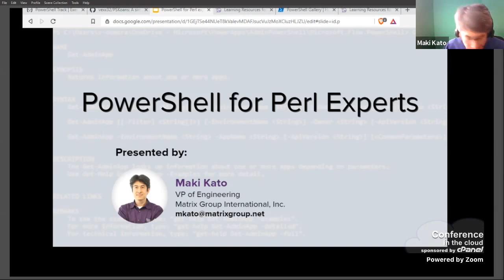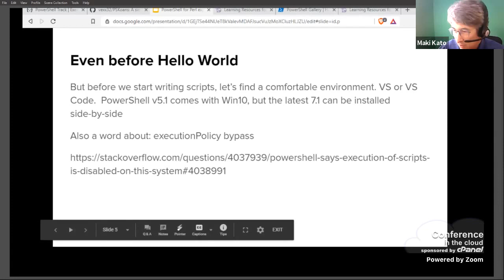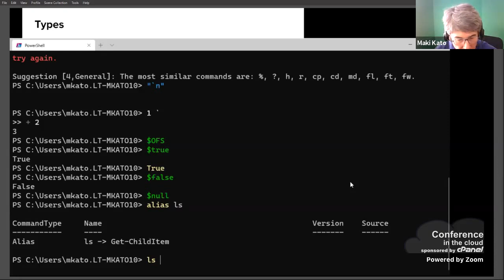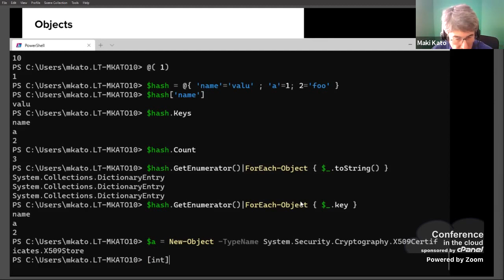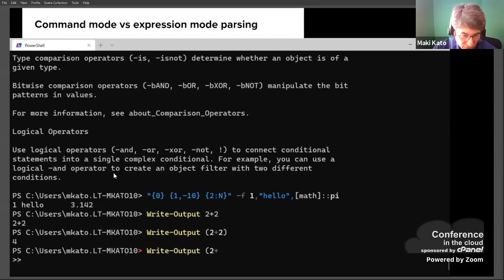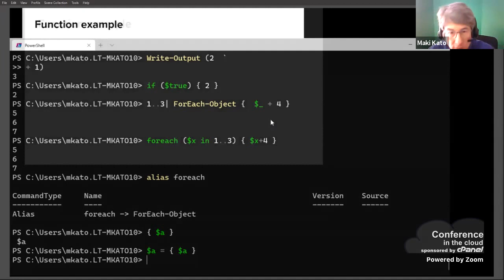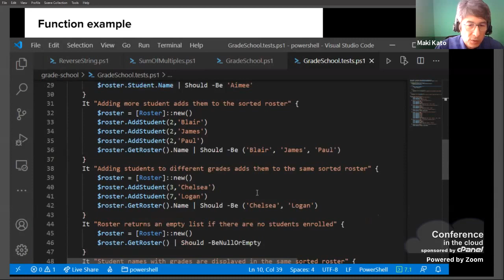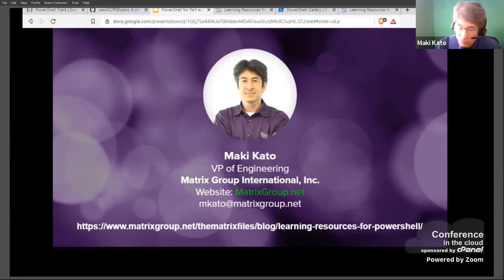Maki Kato - PowerShell for Perl experts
Picking up a second, third… etc. programming language is always easier because you have a reference to a language you already know. But language tutorials are rarely made assuming one language, and worse yet most PowerShell intros are for non-programmers. This talk would be a great opportunity for efficient learning(visualize that scene in the Matrix where Neo wakes up and says “I know Kung-Fu” I will step through all the necessary info one would need to start programming in PowerShell in about 40 minutes. I plan to open with 5 minutes on background and advertising why one might want to consider PowerShell, and end with a list of resources and a take away cheatsheet and Q&A.